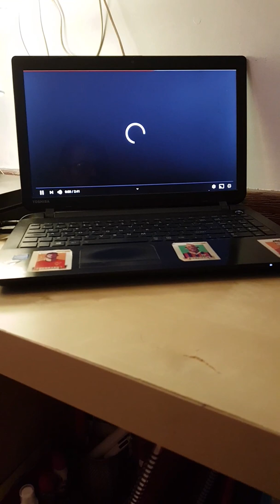Huddersfield buses 1999